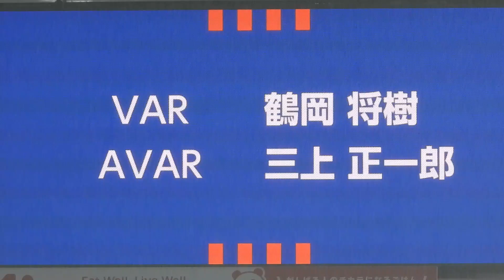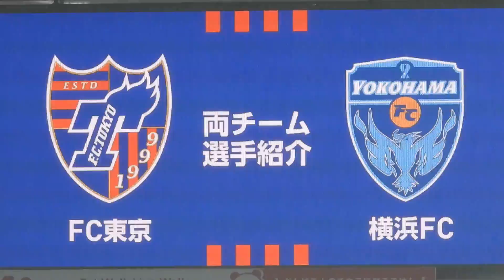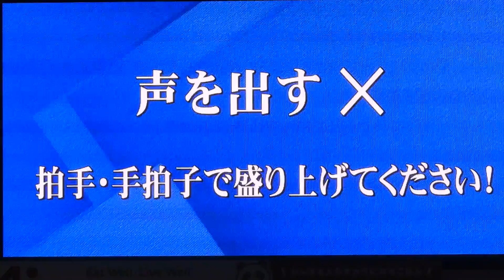2021.09.18 FC東京vs横浜FC 選手紹介